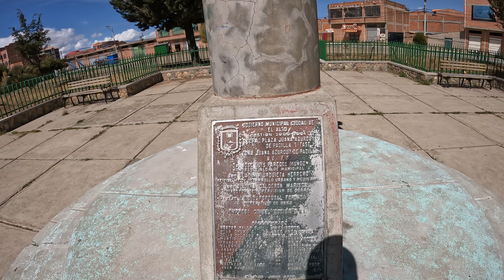They Burn People in This Hood!! 🇧🇴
EL ALTOOOOO we made it to Bolivia's most dangerous city!! I heard a lot about this place so decided to get the metro cable up from La Paz to see what was going on...I found horses, Coca, Street dogs and bodies jajajajaja it was an interesting one..Catch you in the next vid, ADIOS!